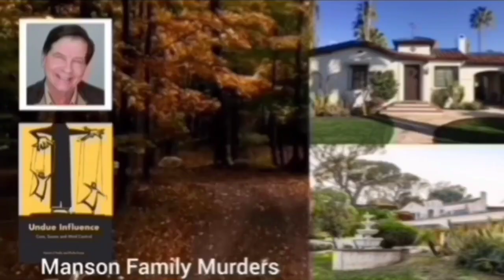Lotte Kopecky Wins | 2023 Tour de France Femmes | Stage 1 | Solo Attack 9.7km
Lotte Kopecky in yellow

Lotte Kopecky was quoted saying "."
Classification

Music
1.
2. Splice app (GoPro)
Upcoming events
Tread Worn Journeys 體育頻道
فقي قناة الرحلات البالية الرياضية
ट्रेड वॉर्न जर्नी स्पोर्ट्स चैनल
Banda de rodadura gastada Journeys Sports Channel
Tread Worn Journeys Chaîne sportive
ট্রেড ওয়ার্ন জার্নিস্ স্পোর্টস চ্যানেল
Спортивный канал Tread Worn Journeys